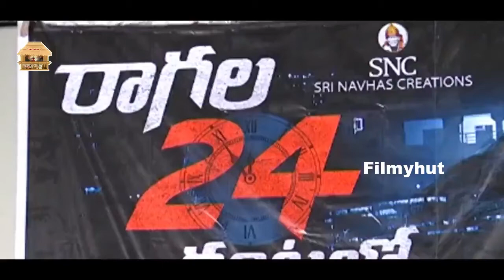Satya Dev Speech | Ragala 24 Gantallo Success Meet | Eesha Rebba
Satya Dev Speech| Ragala 24 Gantallo Success Meet | Satya Dev | Eesha Rebba